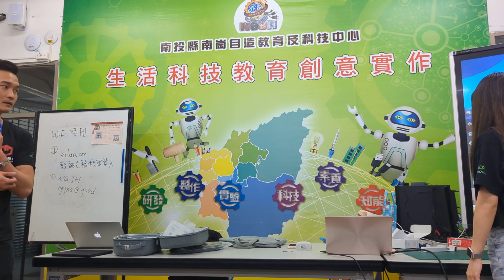1130306南崗國中vr meta研習(1)